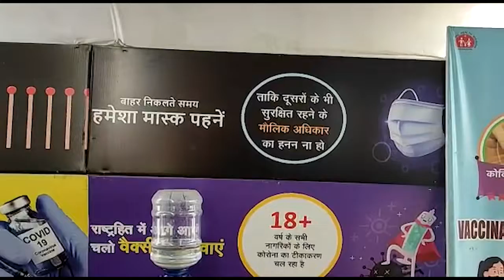जमशेदपुर में टीकाकरण को लेकर उत्साह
पूर्वी सिंहभूम जिले के शहरी क्षेत्र में कुल 14 स्थानों पर 15 से 18 साल ,18 से 60 साल और 60 साल से अधिक उम्र वालों को 3 अलग-अलग काउंटर बनाकर कोविड रोधी टीका दिया जा रहा है । टीकाकरण को लेकर लोगों में काफी उत्साह नजर आ रहा है।